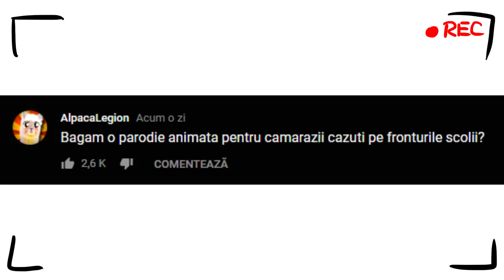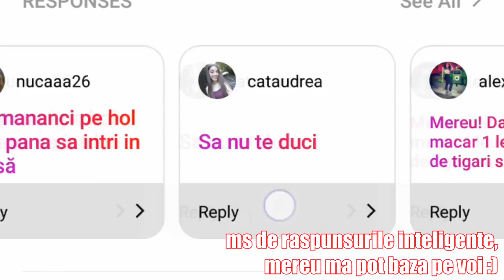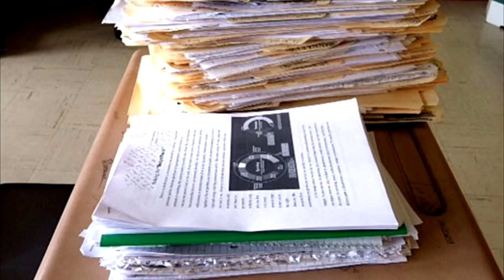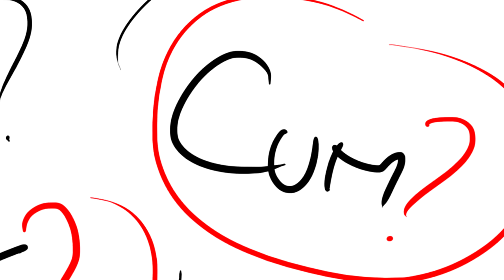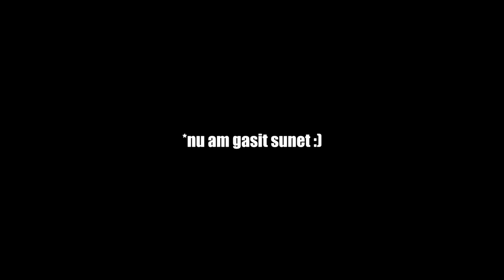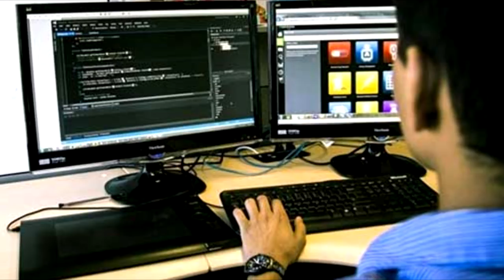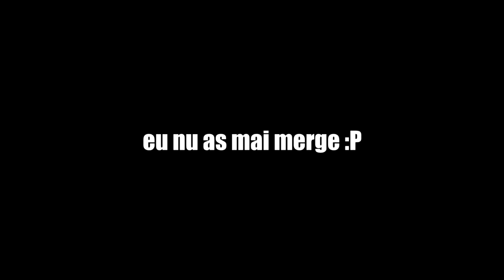Ghid de Supravietuire in Liceu (Parodie Animata)